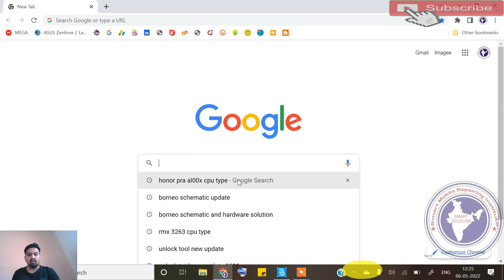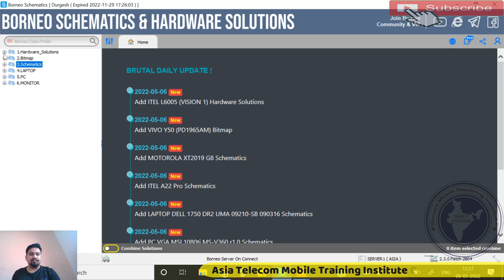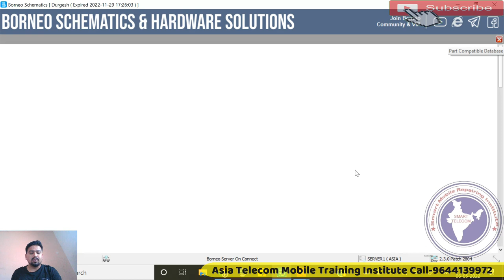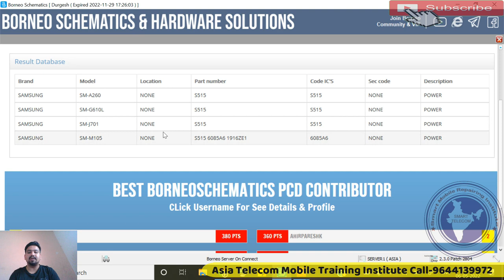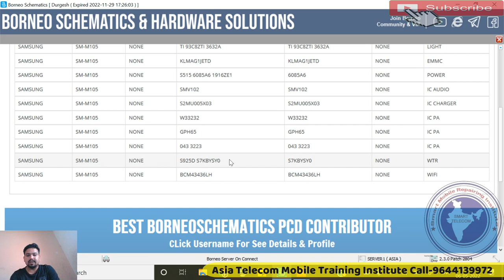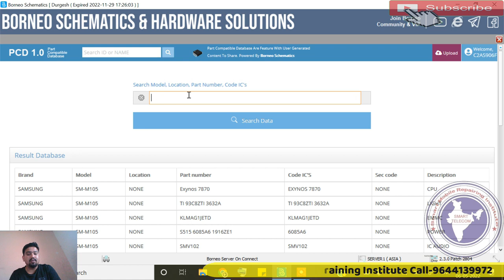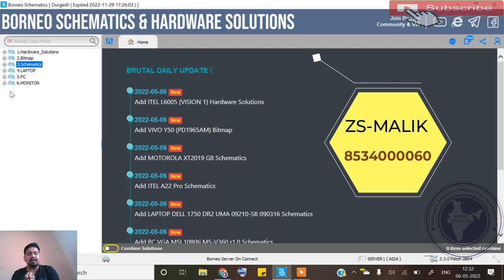Borneo Pcd Token Free | How To Download Borneo Schematic | Borneo Pcd Token Kya Hai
borneo pcd not working
Borneo Pcd Token Free
How To Download Borneo Schematic
Borneo Pcd Token Kya Hai

AsiaTelecom
Software_Training
Emmc/EMCP/UFS_Training
Hardware_Chip_Level_Training

➡ Specialty
• 12 Hour Full Day Practical Classes

• 8AM -11AM Particle Class Hand-skill
12PM to 5PM Theory Class
5:30PM to 8PM Particle Class - Tracing Fault finding

📲 Book
➡Advance Mobile Flashing Software Book buy Link (Hindi/English)